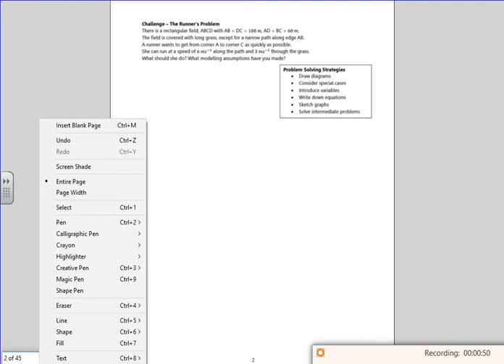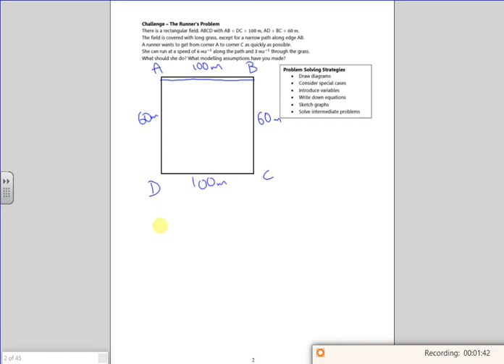A2 Diff 2 diff recap video 1